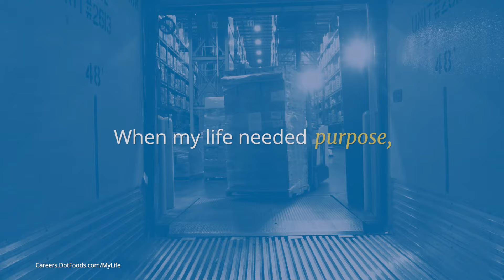Why I chose Dot Foods - Keppy (30)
After 25 years at Dot (including 17 as a warehouse trainer), Matt "Keppy" Kepplinger makes it a mission to never give up on anyone. He pushes people to give their all and challenges himself every day to be the reason his colleagues stick around.